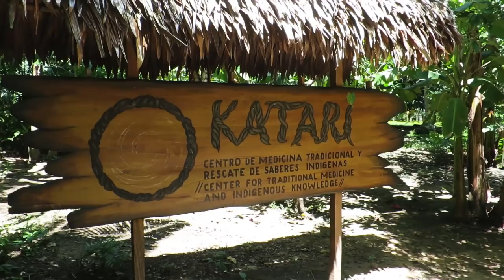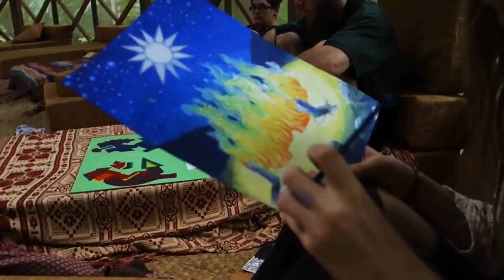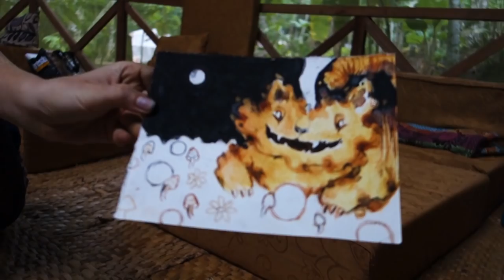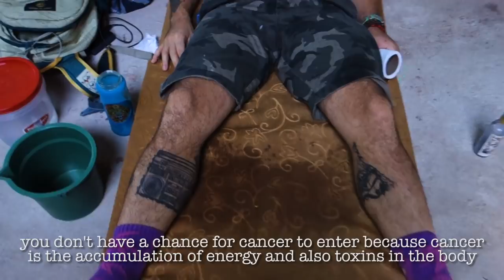Positive Creations in Tarapoto, Peru (Artventures Travel Video #22)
In this magical episode of Chris Dyer's travel series, we follow him into the heart of the Peruvian Amazon jungle! There he leads his art retreat along his shaman who guides the sacred medicine ceremonies. Lots of art and growth coming together for everybody there. After that Chris takes his family to Cusco for a little Christmas vacation. Enjoy!!

Los Mirlos - The Roots of Chica
Palomino - Zamacueca